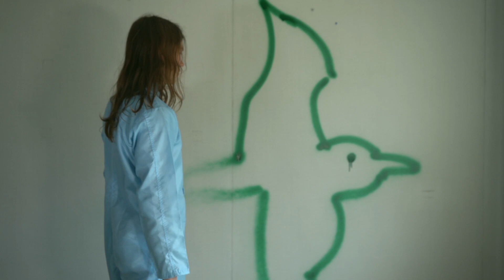Echoes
This is Echoes. An idea revolving around ‘the industrial man’ and religion. How we as a people face the immense societal pressure to live up to unreachable high expectations, and how even the things that we love most can turn us to insanity. We look to anything we can to find answers, even praying to a god who isn’t listening or worse, doesn’t care. We become so focused on moving forward, we forget to appreciate the beauty of nature and the world we’ve been given, and in doing so, we lose the thing we were working for in the first place. Freedom.
‼️music is not mine! All credit to Pink Floyd ‼️